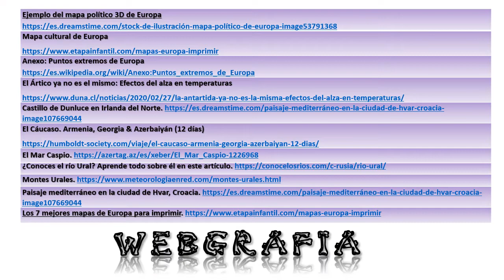Posición Geográfica de Europa.2021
Ubicar en mapa político de Europa su posición geográfica.